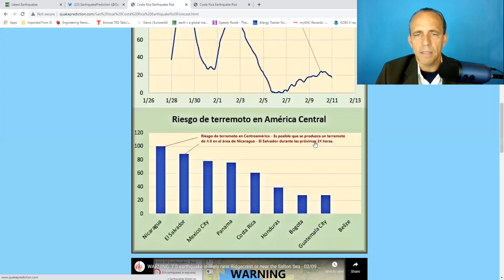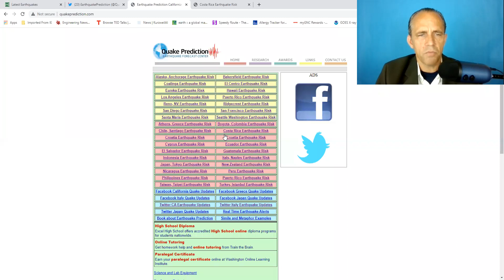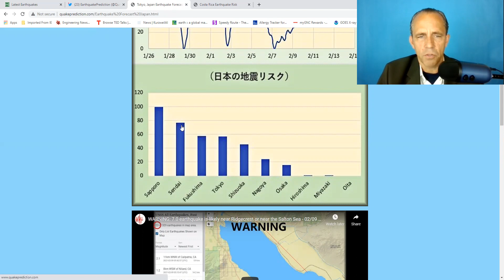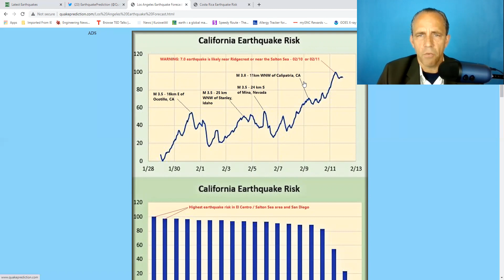WARNING: 7.0 earthquake is likely near Ridgecrest or near the Salton Sea - 02/10 or 02/11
WARNING: 7.0 earthquake is likely near Ridgecrest or near the Salton Sea - 02/10 or 02/11 (please see risk graph)